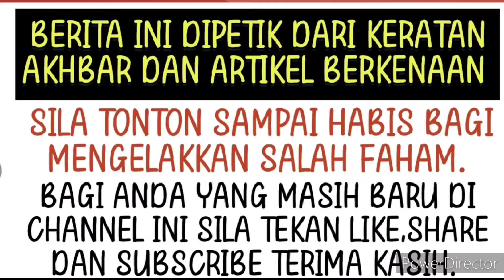Kejayaan Bella ini buat Aliff rapuh tak sangka Bella sekuat ini boleh pergi jauh tanpa kehadirannya